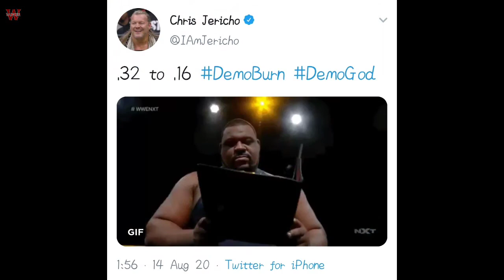WWE This Week All Shows Viewership - Raw, Smackdown, NXT & AEW Dynamite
1. Raw Viewership
2. Aew Dynamite Viewership
3. WWE Nxt Viewership
4. Smackdown Viewership

Thanks :)